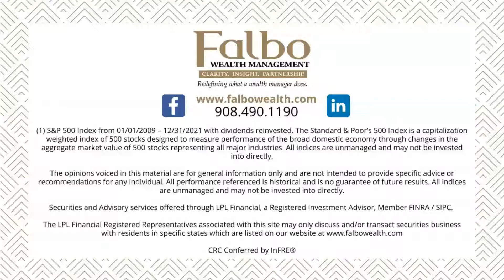Making & Trusting Investment Decisions | Falbo Wealth Management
It’s been relatively easy to make investment decisions over the last ten years simply because there’s been less uncertainty. But conditions are notably different now, with rising interest rates, a bear market, and inflation—and the added uncertainty makes it harder for us to trust our decisions. In this video, Joseph Falbo goes over three steps you can take to be more confident in your own investment decisions.

🤝Schedule your complimentary consultation now

(1) S&P 500 Index from 01/01/2009 – 12/31/2021 with dividends reinvested. The Standard & Poor’s 500 Index is a capitalization weighted index of 500 stocks designed to measure performance of the broad domestic economy through changes in the aggregate market value of 500 stocks representing all major industries. All indices are unmanaged and may not be invested into directly.

The opinions voiced in this material are for general information only and are not intended to provide specific advice or recommendations for any individual. All performance referenced is historical and is no guarantee of future results. All indices are unmanaged and may not be invested into directly.

The LPL Financial Registered Representatives associated with this site may only discuss and/or transact securities business with residents in specific states which are listed on our

CRC Conferred by InFRE®